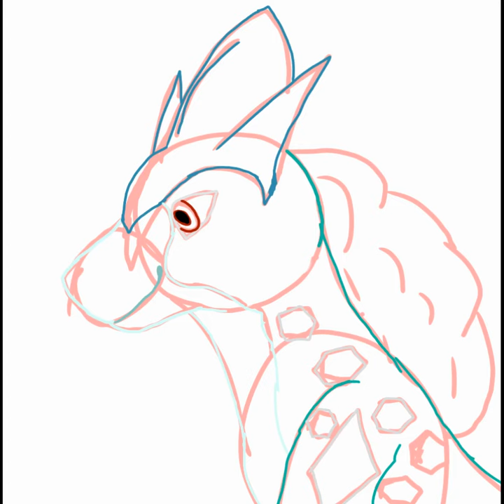Suicune Aqua speedpaint